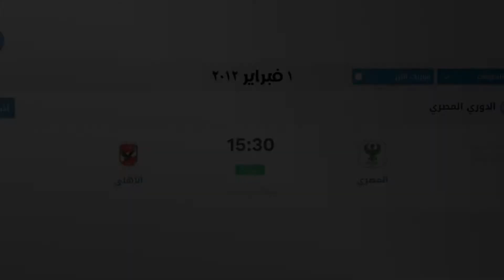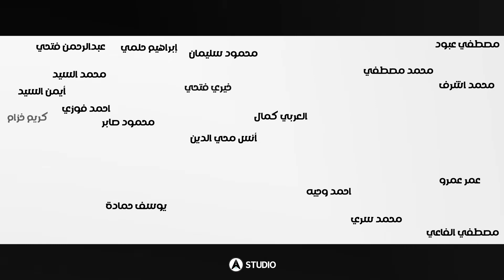هكون ميت اكيد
Montage Moments Series:
A series of Montage videos created by A Studio 💻

Leave your rating or any feedback you want to say 🕶️